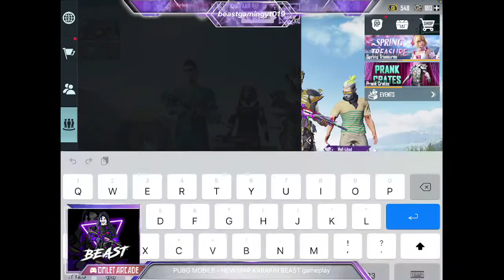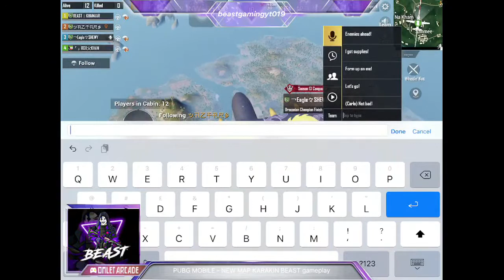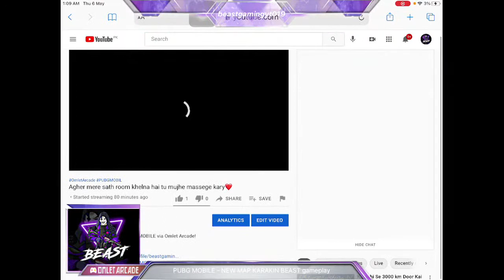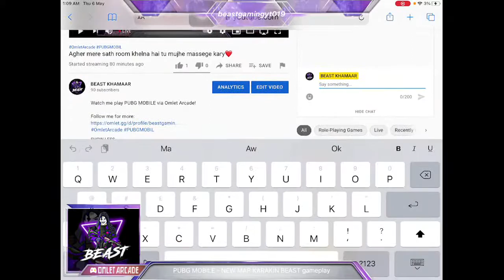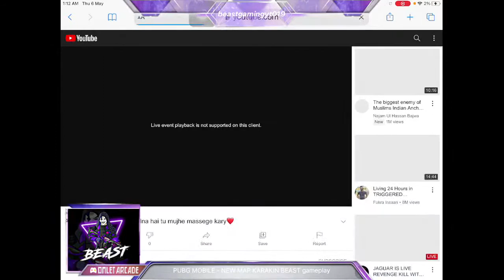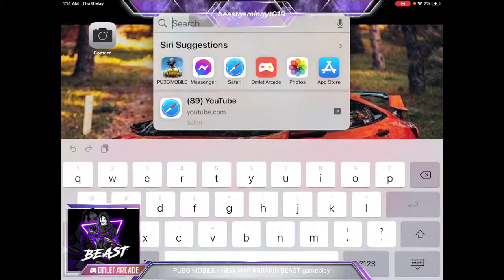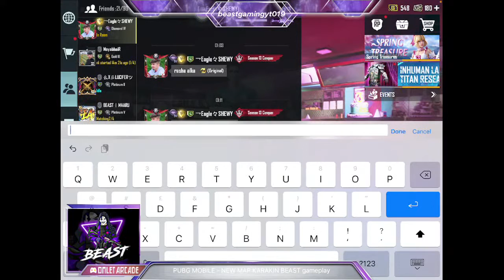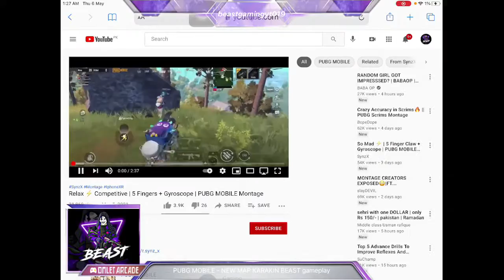Agher mere sath room khelna hai tu mujhe massege kary❤️